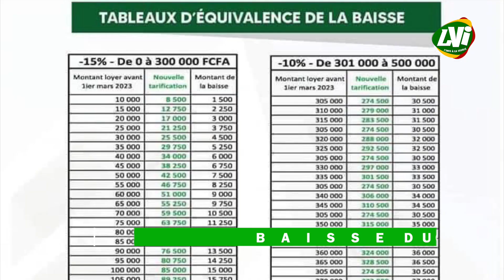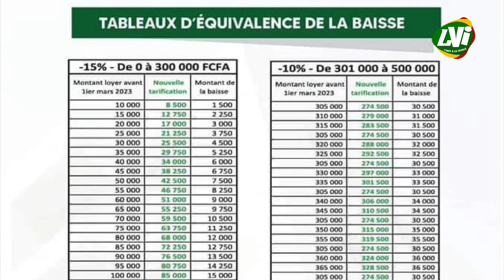BAISSE DU COÛT DU LOYER: de nouveaux termes lient le bailleur au locataire...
La nouvelle baisse des prix du loyer à usage d’habitation est effective. En effet, le décret 2023-382 du 24 février 2023 a été promulgué en conseil des ministres.
Les nouvelles tarifications entrent ainsi en vigueur. Le gouvernement établit, à travers ce décret, de nouvelles conditions pour les locataires et les bailleurs.